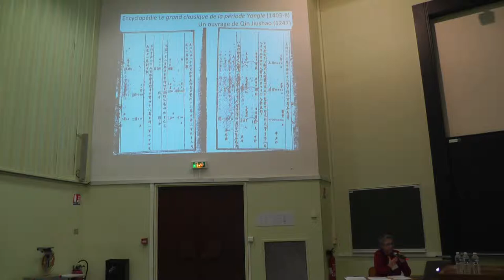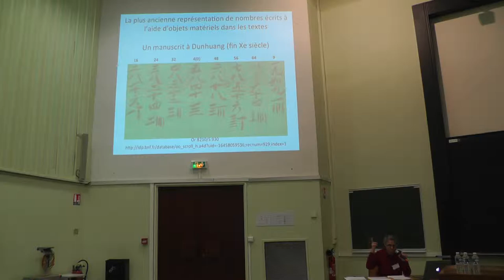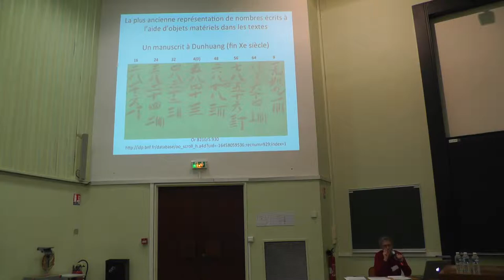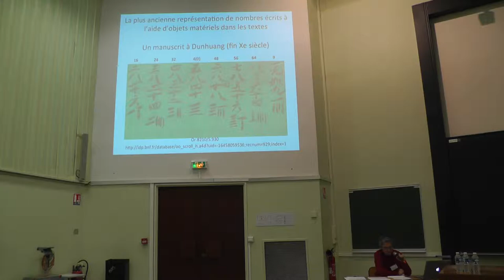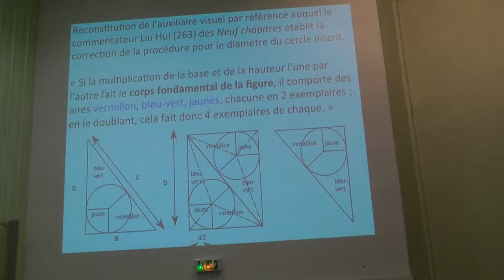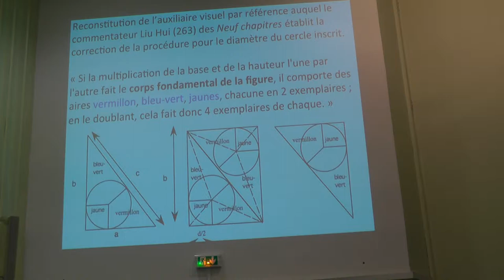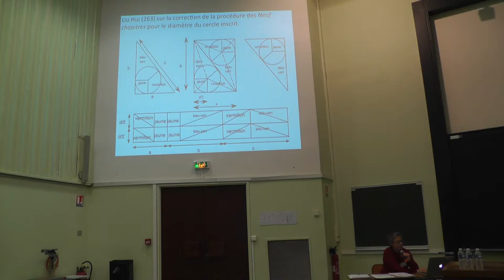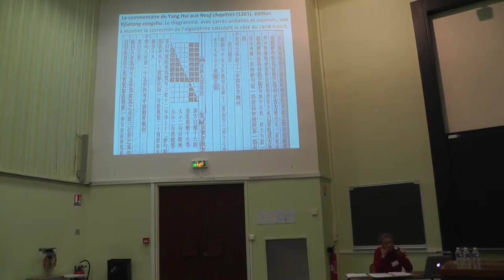P.3. Karine Chemla. Eléments d'histoire des pratiques mathématiques. Partie3/3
Conférence plénière du congrès de la Société Française d'Histoire des Sciences et des Techniques, Lyon, 28 avril 2014. Partie 3/3.